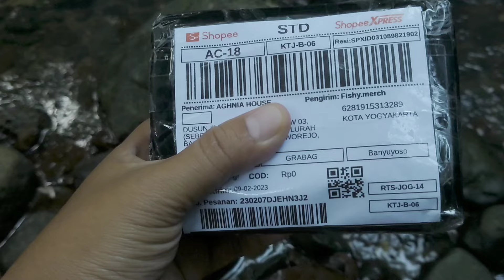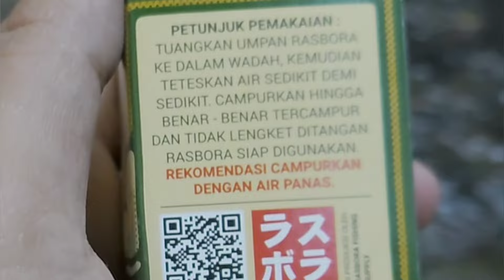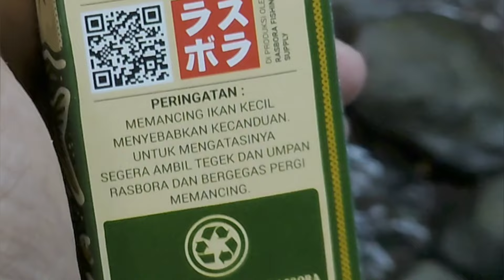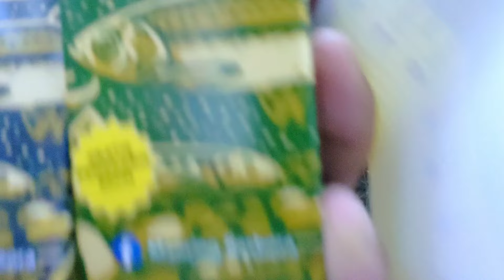Unboxing, Making And Testing Rasbora Microfishing Bait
Alhamdulillah hari ini saya bisa kembali lagi mancing ya bro
Mancing kali ini saya mencoba umpan yang lagi viral saat ini yaitu umpan rasbora atau rasbora micro fishing bait

setelah saya buat dan coba pertama kali pakai umpan rasbora ternyata umpan rasbora ini gacornya kebangetan
umpan di lempar langsung disambar sama ikan Wader

mancingnya jadi asik dan sangat seru bro..